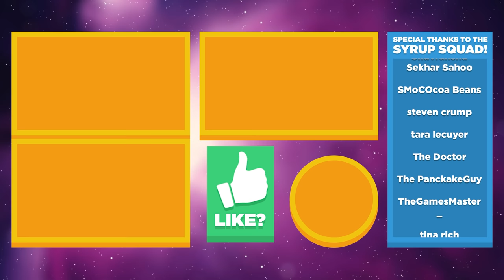🌷 PLANTERA BOSS BATTLE, TRUE NIGHT'S EDGE & TRUE EXCALIBUR! - Terraria Ep.71 (Gameplay / Let's Play)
Terraria Hardmode gameplay / let’s play / playthrough with Waffle! Terraria Hardmode is a more difficult stage of Terraria with Hardmode exclusive biomes, enemies, weapons, armor, and more!

Dig, Fight, Explore, Build: The very world is at your fingertips as you fight for survival, fortune, and glory. Will you delve deep into cavernous expanses in search of treasure and raw materials with which to craft ever-evolving gear, machinery, and aesthetics? Perhaps you will choose instead to seek out ever-greater foes to test your mettle in combat? Maybe you will decide to construct your own city to house the host of mysterious allies you may encounter along your travels? Blending elements of classic action games with the freedom of sandbox-style creativity, Terraria is a unique gaming experience where both the journey and the destination are completely in the player’s control. The Terraria adventure is truly as unique as the players themselves!

▶︎ Terraria is a family friendly, PG, clean video series.